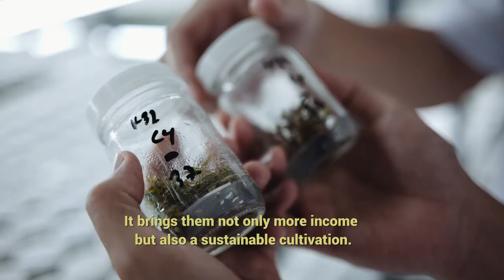Biotechnology : Changing lives in Asia-Pacific | Siam Forestry Laboratory, Thailand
Meeting the nutritional needs of a growing world population – one expected to exceed ten billion – by 2050 – and do so through improved, efficient and sustainable food systems, is a major task, yet one which the world must take on. While recent breakthroughs in biotechnologies in the food and agriculture sectors have been impressive, applying them at ground level have been more challenging. Part of the reason is affordability – the vast majority of our food is produced by smallholder farmers, fishers and pastoralists – many of whom are poor and often themselves food insecure. FAO in Asia-Pacific, in collaboration with partners in the public and private sectors, has taken a closer look at various non-GMO biotechnologies and their successes.

This video looks at work in the forestry sector and the lives its changing for the better.